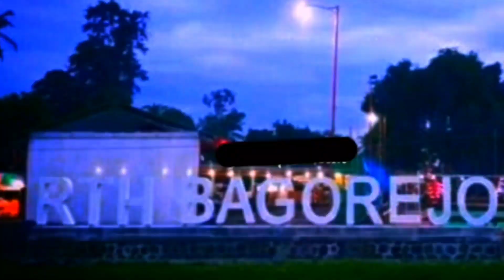Geger geden yakso agung lestari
Tari Jaranan Buto merupakan seni tari khas Banyuwangi, Jawa Timur. Dalam kesenian ini terdapat beberapa kisah dan gerakan tari yang berbeda-beda, sehingga menjadi suatu keunikan dalam pementasannya. Keunikan seni ini meliputi cerita, kostum penari, dan iringan gamelan yang berbeda dengan kesenian jaranan lainnya.